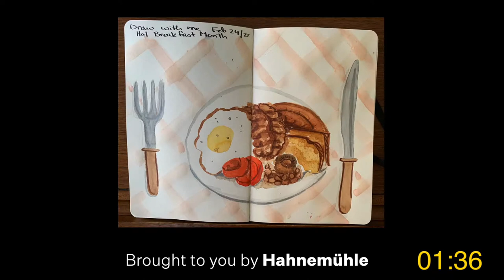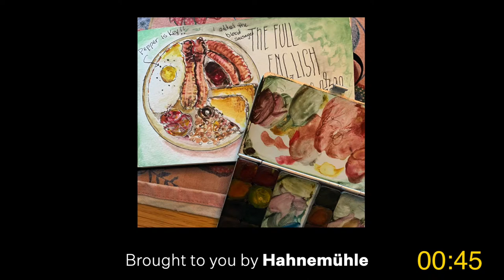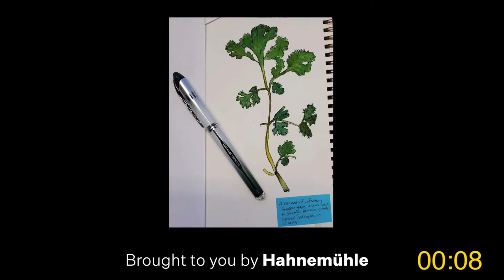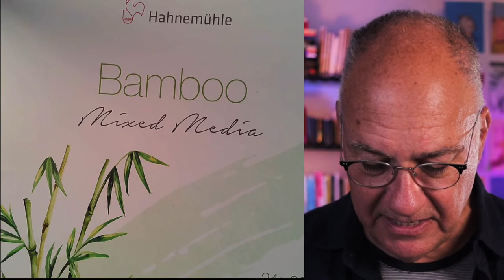Draw With Me: Still Life with Clutter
This week Danny is drawing with the Bamboo Mixed Media Block from Hahnemühle.